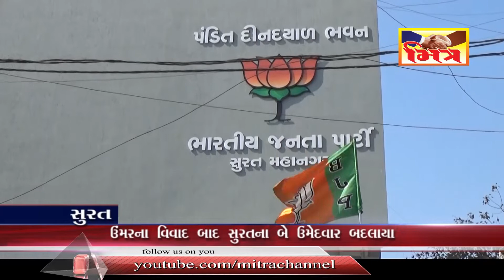સુરત : ઉમરના વિવાદને લઈ BJP દ્વારા બે ઉમેદવાર બદલાયા